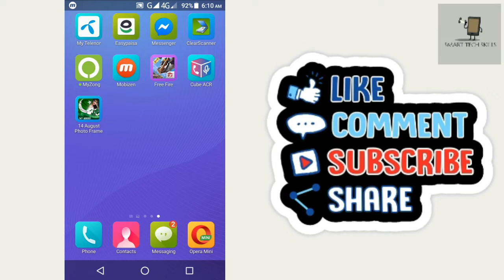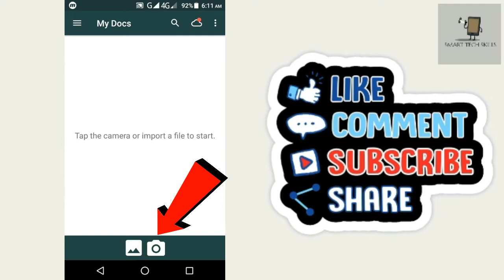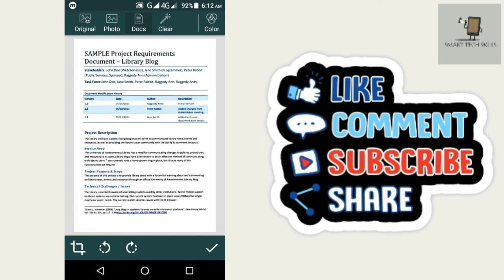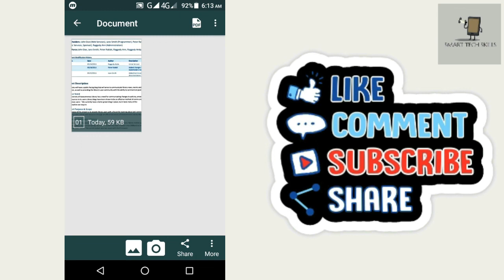Scan Documents with your Android Phone | Best Free PDF Scanner for Android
Scan Documents with your Android phone